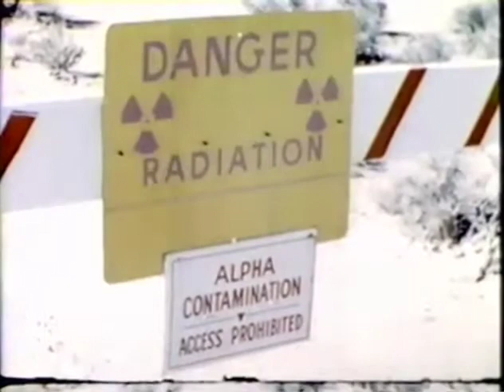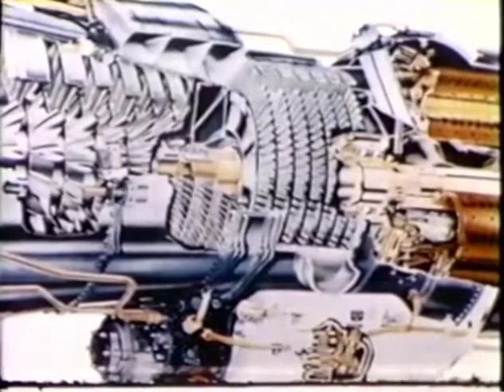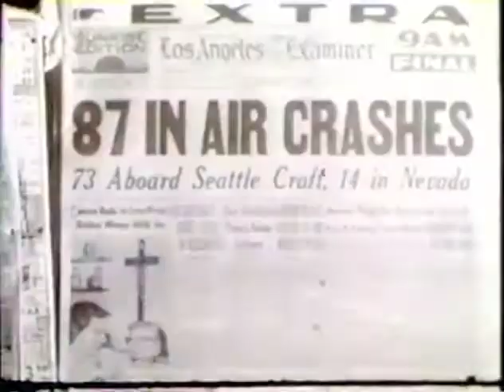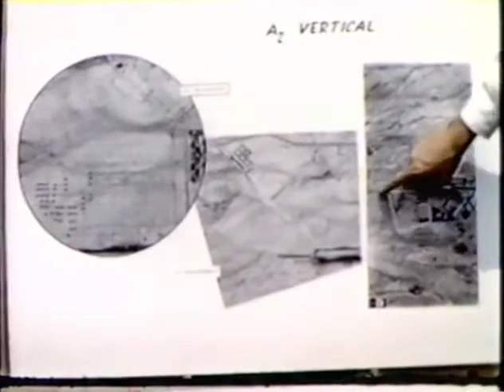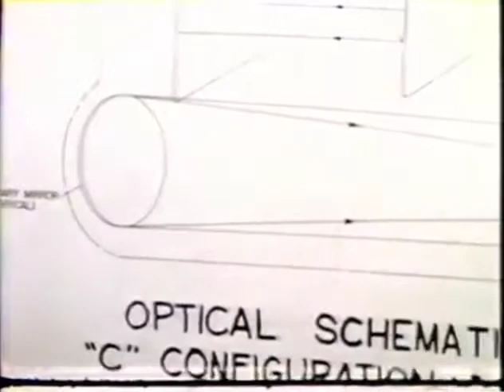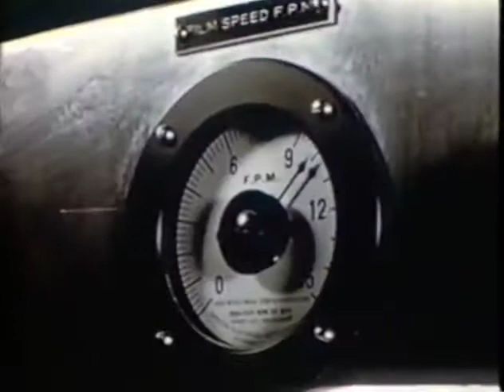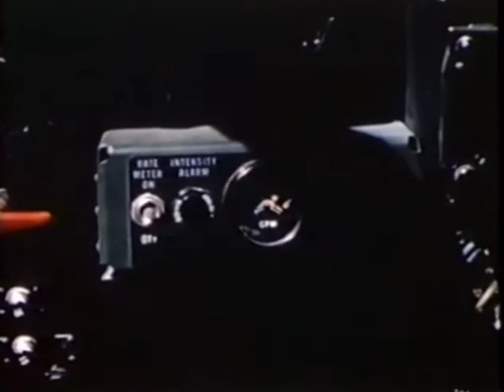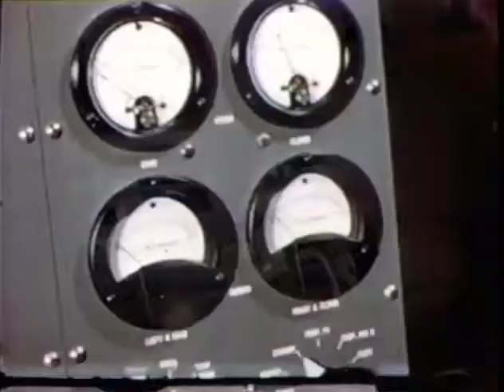The Inquisitive Angel, Angels in Paradise: The Development of the U-2 at Area 51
Note: This film has bern released under the two following titles: "The Inquisitive Angel" and  "Angels in Paradise, The Development of the U-2 at Area 51".

According to the CIA, this film was made for family members of those working on the U-2 spy plane to inform them about the remote location and difficulty of working at Area 51, a U.S. military installation in Nevada.

The film tells the story of the design, manufacture, and testing of the top secret U-2 plane between 1954 and 1960. “Angel” was a code word for the plane, which could fly at over 70,000 feet, and “Paradise” was a nickname for Area 51, which was a harsh desert setting with hot summers and cold winters.

It is believed that sightings of the secret U-2 flights in Nevada were the source of many 1950s and 1960s UFO stories.

When the U2 program first started in the early 50's, a team consisting of Don Downie and Jim Jarboe from Hycon was sent to what is now known as Area 51, to document the progress of the program.

The documentation was originally recorded on 16mm film which was then classified "Secret" and was shown to only to those with a need to know.

Years passed and the 16mm film started to deteriorate so it was copied onto a master tape from which several VHS copies were made while still classified "Secret".

With the close of the Hycon Camera program which was now the Boeing U2 Support program, it became evident that "The Inquisitive Angel" tapes would be destroyed along will all the other classified documentation associated with the program.

During the Cold War, the Hycon Model B panoramic camera was installed in the Lockheed U-2 reconnaissance aircraft as an essential intelligence gathering tool of the United States.

 In 1956, the U-2C (then a U-2A) equipped with this Model B camera made the first overflight of the Soviet Union. In 1962, another Model B camera in the collection provided positive proof of the existence of Soviet missiles in Cuba, precipitating a crisis that led the world to the brink of nuclear war.

As the world's premier high-resolution, high altitude camera, the Hycon B camera (officially the 73B camera) enabled the United States to conduct routine reconnaissance in relative safety and to observe global hot spots in astonishing detail.

The B camera had a 36-inch focal length and resolved features as small as .75 meters (2.5 feet) from an altitude of 19.3 kilometers (65,000 feet). Designed by Dr. James Baker, the panoramic B camera had revolutionary image-movement compensation that allowed for the motion of the aircraft and the vibration of the engine, as well as the movement of the highly sensitive, fast, and ultra thin Kodak film also especially designed for the project.

Shooting through seven glass encased windows in the belly of the U-2, the B camera recorded everything along a 3,500 km (2,700 mile) course, up to 200 km (125 miles) wide, and it could provide up to 4000 pairs of stereoscopic photographs.